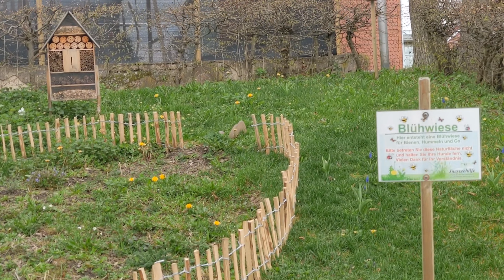🔴 Die letzte Kuh macht's Gatter zu ... ! ... • Herzberg am Harz • City & Vlog ... 🙂🌍🙂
Bitte interagiert mit der Website unserer Juesseehilfe, und bedenkt, dass der Verein für unsere Region sehr aktiv ist!

Wer mag, der sollte spenden, auch wenn es nur ein geringer Betrag ist!

Viele dürften sich zudem für das TLA, das Top Lappen Abzeichen, von Herrn Söder interessieren.
Wahrscheinlich wird es keinem von euch gelingen, ein entsprechendes Abzeichen zu erlangen. Ist nunmal so.

Bitte in die Kommentare schreiben, falls es jemand schafft.

Wart ihr wegen des Gatters bei der Blühwiese am Zulauf des Mühlgrabens auch so geschockt? So kleine Kühe haben wir hier nicht!

Ist aber nicht für Kühe. Hunde sollen wohl davon abgehalten werden die Aussaat umzugraben. Verständlich, wenn man bedenkt wie viel Mühe und Liebe die Aktiven von unserer Juesseehilfe in ihre Aktionen stecken.

Eine einzige Infotafel - im Film zu sehen - kostet rund 1.000,-€! Die Naturschutzuflächen wie die Kräuterwiese kostet wiederkehrend Geld und der Verein kümmert sich rührend um Flora und Fauna des Sees, insbesondere unsere Wasservögel.

Habt ihr den Post über den Erpel gesehen, der seine tödlich verunglückte Henne sucht und daher schon einige Male selbst vom Verein gerettet werden musste.

Rund um den See spielen sich leider auch tödliche Dramen ab - wir müssen froh und dankbar sein, dass wir einen engagierten Verein haben, der sich dieser Tragödien annimmt.

Juessehilfe e. V.

Die Mülleimer um den See sind für den Sommer auch aufgehübscht worden. Hier bin ich mir allerdings ziemlich sicher, dass die Juesseehilfe nichts damit zu tun hat.

Dennoch sehr erwähnenswert, da Müllvermeidung, Video dazu im Abspann, und Müllverwertung und -entsorgung wichtige Aspekte beim Umweltschutz sind.

Mir gefällt Müllvermeidung am besten, was besonders wichtig ist, wenn man ihn nicht entsorgen kann.

Geht einfach mal um unseren See in der Stadt - bei diesem ist es ja möglich - und bewundert die neuen Mülleimer.
Die frische Luft und die neuen Eindrücke werden euch gut tun.

Alles um Herrn Markus Söder ist natürlich mit entsprechendem Humor zu betrachten.

Probiert es aber dennoch mal aus. Und, wenn ihr Herrn Söder auf seiner Facebookseite Traffic beschert, , dann denkt daran, das es wichtiger wäre bei unserem Verein, der Jueseehilfe, vorbei zu schauen.

Schreibt als Beweis, dass ihr verantwortungsbewusst seid, in das dortige Gästebuch,

Danach könnt ihr euch gerne um das Top Lappen Abzeichen bemühen und eure Ergebnisse mitteilen - das wäre sehr cool!

Denkt daran: ...
Erst der Spaß, dann das Vergnügen! ...

Ist dieses Top Lappen Abzeichen ein Lebensereigniss auf Facebook?

An unser Juesseehilfe: …

Macht bitte weiter so! - Danke!

Sucht jemand ein soziales Geschenk ... ?